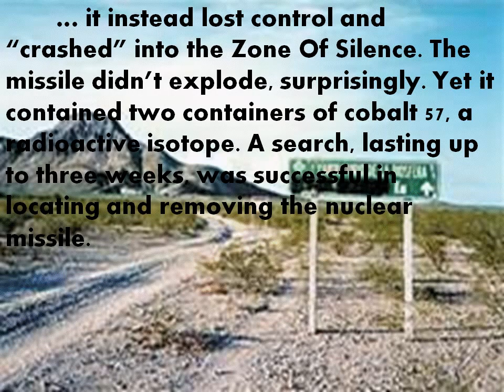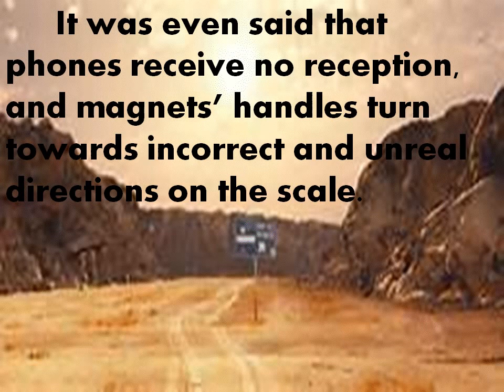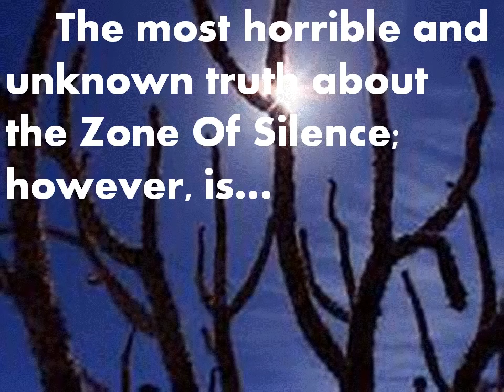Real Life Myths & Urban Legends: THE ZONE OF SILENCE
My first video of this series, yes! But what could explain the strange anomaly in the Zone Of Silence?